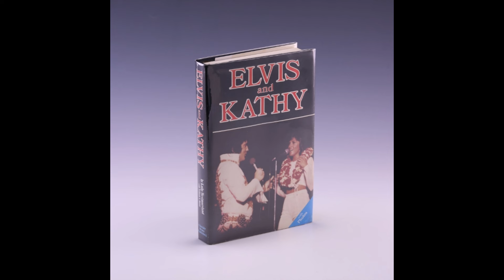ELVIS & KATHY - CAPÍTULO 10 - PARTE 03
Neste vídeo, a história mais improvável que você vai escutar sobre Elvis em toda a sua vida!!!